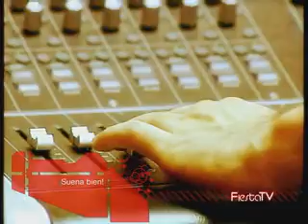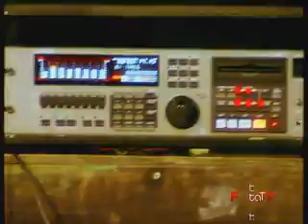Entrevista Técnico Sonido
Esta es una entrevista que nos hicieron a Alvaro (de amarillo), Samuel (de naranja) y a mi (de negro) en la ESAMA, para el programa Fiesta TV de Canal Sur.

Fue emitido el dia 29 de Mayo de 2007.

La mesa que sale al principio es una Digico D4, y el menda que sale tocandola es un redactor que venia a hacer la entrevisa, dado que a nosotros no nos dejaron tocarla.

"El panorama musical esta chungo.."